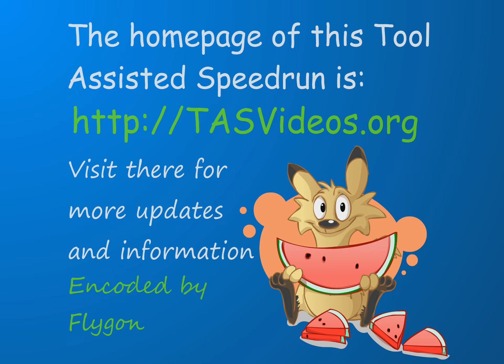Genesis Chuck Rock by adelikat in 08:51.43